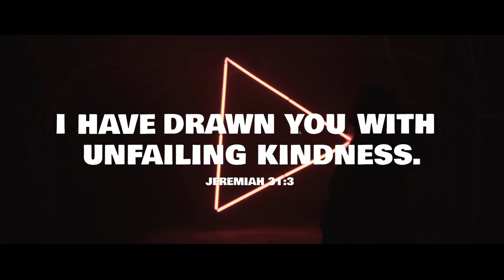Anbe en Anbe | Cherie Mitchelle ft. Giftson Durai | Official video | Tamil Christian Songs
ANBE EN ANBE a tamil christian song by Cherie Mitchelle featuring Giftson Durai
This song was birthed by Ps. Alwin Thomas in 2016 during a fasting prayer as a prophetic love song, he then teamed up with Ps. John Jebaraj to compose and bring this song to life.

Music arranged and produced by Giftson Durai
String sections played by Chennai string orchestra (Rex Vincent and team )
Flutes played by Kiran
Co-ordinated by KD Vincent
Mixed and mastered by Abin Paul
Voice recorded at 2BarQ studios by Amal
String sections and flute recorded by Mithun at Muzik lounge
Creative producer and director Cherie Mitchelle

Lyrics:
Intro
Anbe en anbe
naan anbu koruven x2
Neer illa ulagam adhai
naanum virumbaen
Neer illa vaazhkai adhai
naanum veruthaen

Chorus
Anbe en anbe
neer maravillayae
Kirubai um kirubai
adhu vilagavilayae

1. Mannika ummai pola
yarum illayae
Maruvazhvu kuduka umpol
thagappan illayae x2
Ulagam kudutha
theerpai neero
Yerkavillayae
Undhan thittam
Endhan vazhvil
Azhiyavillaiyea

Chorus
Anbe en anbe
neer maravillayae
Kirubai um kirubai
adhu vilagavilayae

2. Ummai vitu
dhooram pooyum
Maraka villaiyae
Paavathil vizhundha
podhum verukavillaiyae
Vizhindha idhathil
thooki nirutha
umpol illayae
Paaviyai leviyaai
maatrina ummaku
nigarea illayae

Chorus
Anbe en anbe
neer maravillayae
Kirubai um kirubai
adhu vilagavilayae

Anbe en anbe
naanum virumbaen
naanum veruthaen

Chorus
Anbe en anbe
neer maravillayae
Kirubai um kirubai
adhu vilagavilayae